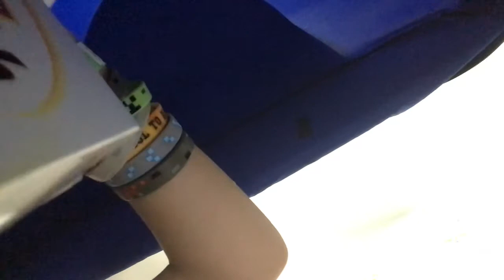Battle For GoNoodle Double Extravaganza Episode 4 : Double Trouble (PART 2)